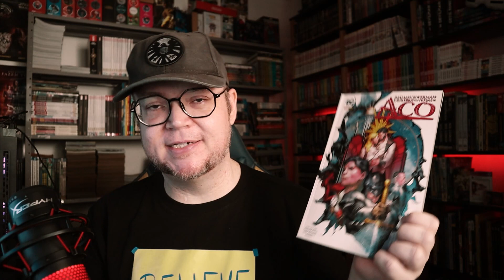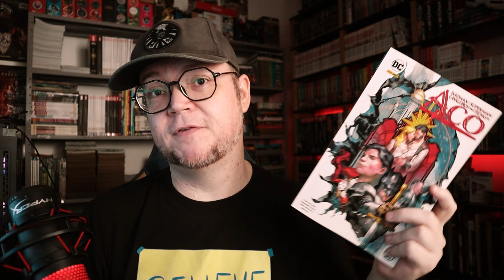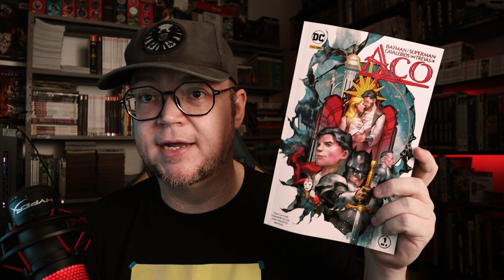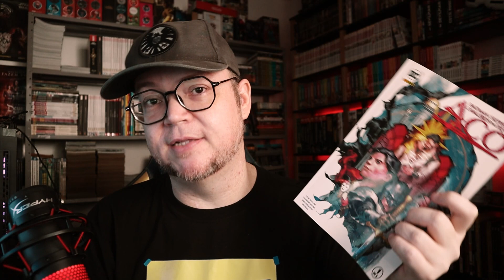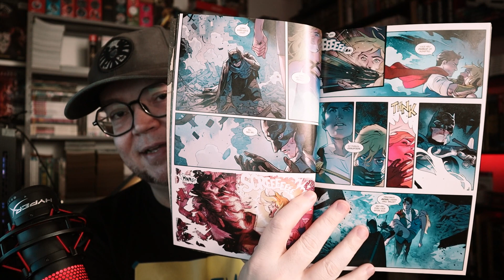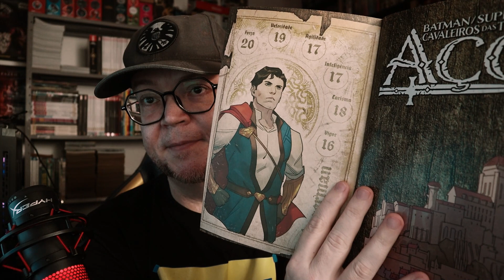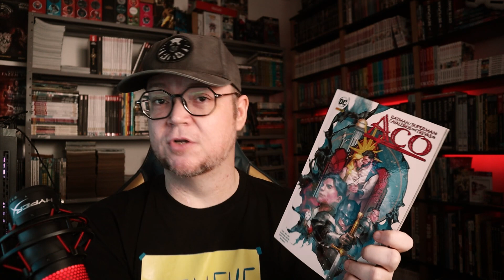A DC COMICS MEDIEVAL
Cavaleiros das Trevas de Aço é um dos melhores quadrinhos pra pegar em bancas e lojas no momento. Assista e leia!

Edição @RodneiRosa